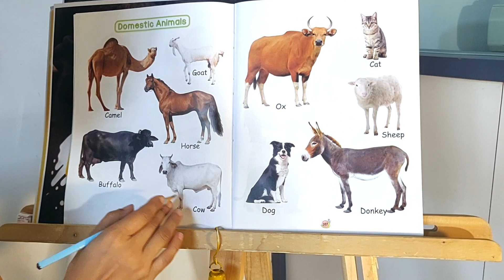DOMESTIC ANIMALS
NEW LORD KRISHNA'S SCHOOL